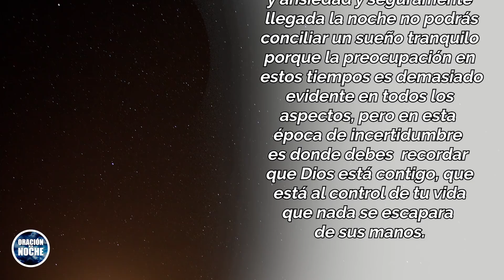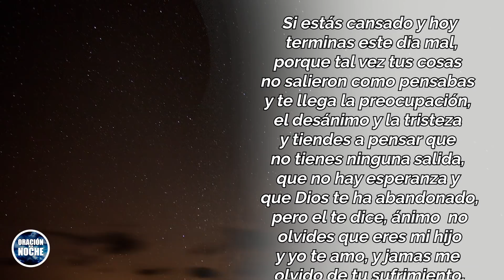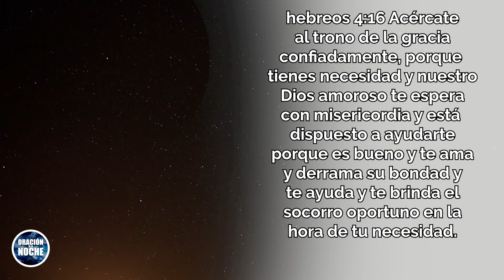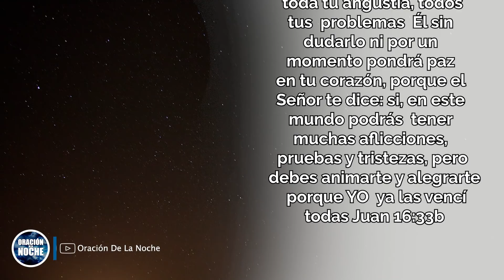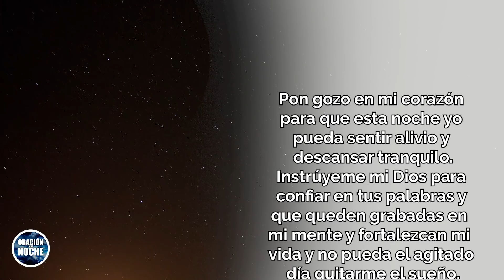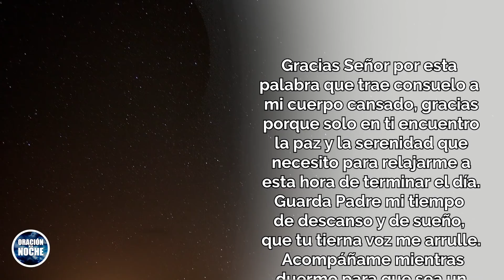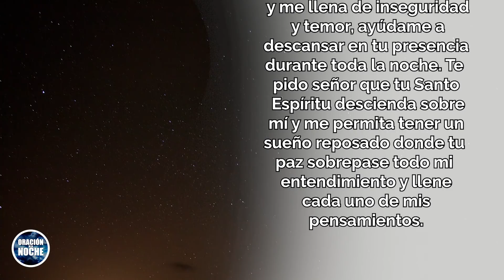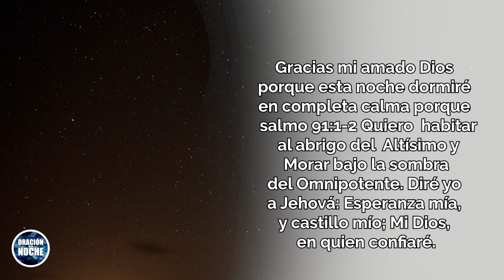𝗢𝗥𝗔𝗖𝗜𝗢𝗡 𝗗𝗘 𝗟𝗔 𝗡𝗢𝗖𝗛𝗘 🌜 𝗢𝗥𝗔𝗖𝗜𝗢𝗡 𝗣𝗔𝗥𝗔 𝗗𝗘𝗦𝗖𝗔𝗡𝗦𝗔𝗥 𝗖𝗢𝗡𝗙𝗜𝗔𝗗𝗔𝗠𝗘𝗡𝗧𝗘 𝗘𝗡 𝗟𝗔 𝗣𝗥𝗘𝗦𝗘𝗡𝗖𝗜𝗔 𝗗𝗘 𝗗𝗜𝗢𝗦 𝗬 𝗗𝗢𝗥𝗠𝗜𝗥 𝗘𝗡 𝗣𝗔𝗭 😴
Todos los videoclips e imágenes usados en este vídeo están licenciados con con el titulo YT/O. DE LA NOCHE / YOUTUBE: DESCANSAR CONFIADAMENTE/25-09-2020